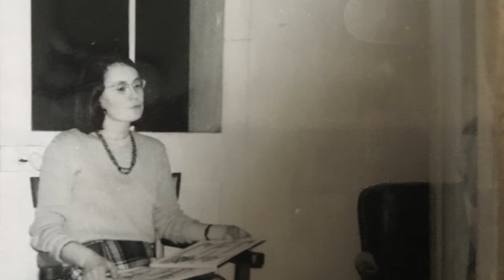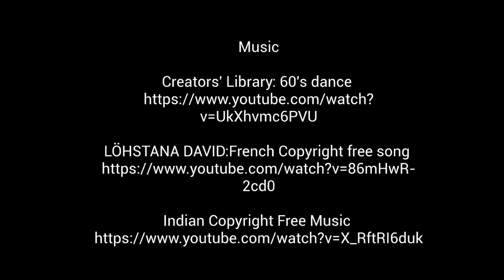Immigration documentary: Liam's grandparents from India and France